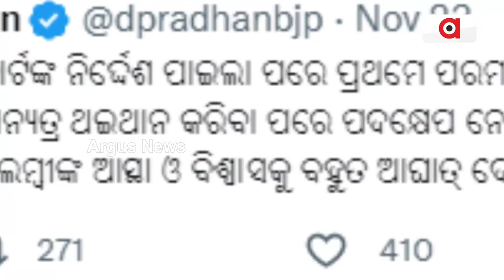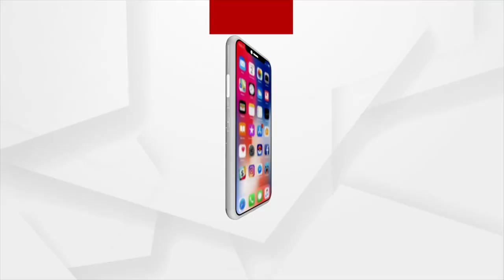ଯୋରନ୍ଦା ମହିମା ଗାଦିର ସୁରକ୍ଷା ପାଇଁ ଧର୍ମେନ୍ଦ୍ରଙ୍କ ଆହ୍ବାନ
ଐତିହାସିକ ଯୋରନ୍ଦା ମହିମା ଗାଦିରେ ବୁଲ୍ ଡୋଜର ବୁଲିବା ପରେ ଆଜି ମହିମା ଗାଦିରେ ପହଞ୍ଚିଥିଲେ କେନ୍ଦ୍ରମନ୍ତ୍ରୀ ଧର୍ମେନ୍ଦ୍ର ପ୍ରଧାନ। ମହିମା ଗାଦିର ସୁରକ୍ଷା ପାଇଁ ଅପିଲ୍ କରିଛନ୍ତି କେନ୍ଦ୍ରମନ୍ତ୍ରୀ